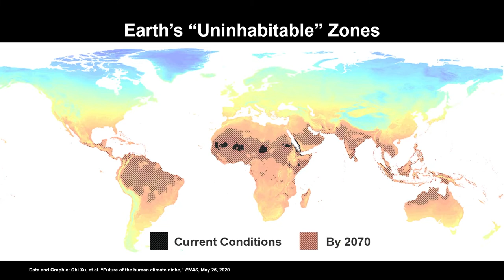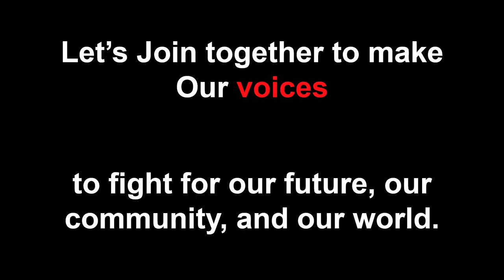Climate Action: Time for Arab Youth to Lead | Neeshad Shafi | TEDxYouth@DPSMIS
Mr. Shafi is an individual whose vast knowledge and panel of experience in climate activism motivate him to bring about the change he wants to see in the world. In his talk, he details the worsening climate condition and brings a special emphasis on the youth of the MENA region. He motivates and encourages young climate enthusiasts to take action and be the change they want to see in the world.  He is an Environmentalist and a policy-oriented social change advocate. He is best known for his work on youth climate movement and environmental and climate policies in the Middle East. He is currently the Co-founder & Executive Director of the Arab Youth Climate Movement Qatar, a first registered youth lead non-profit association in the State of Qatar.
He is a Board Member and on the steering committee of various organizations like UNESCO Youth Climate Action Network (YoU-CAN), CoalitionWILD etc. and is also a Regional Facilitator at UNEP for the Middle East.
In March 2019, he was named in the Apolitical’s List of the 100 Most Influential People in Climate Policy 2019. His articles and interviews have appeared in France24, Al Jazeera, BBC, Washington Post, The Gulf Times and many more. He holds a master’s degree in Environmental Engineering and is based in Doha, Qatar. This talk was given at a TEDx event using the TED conference format but independently organized by a local community.